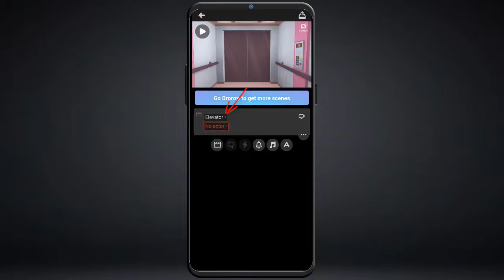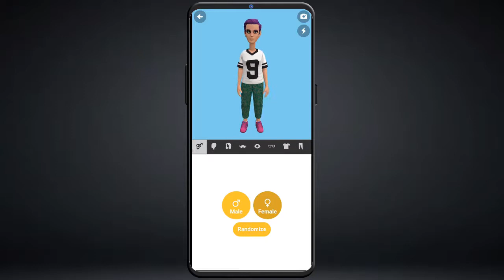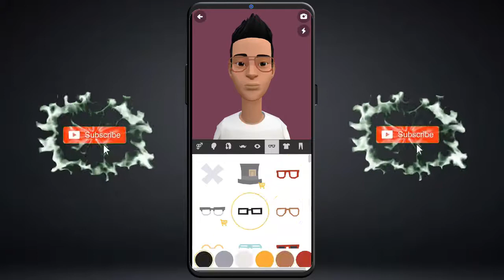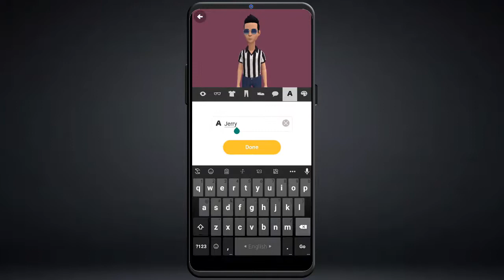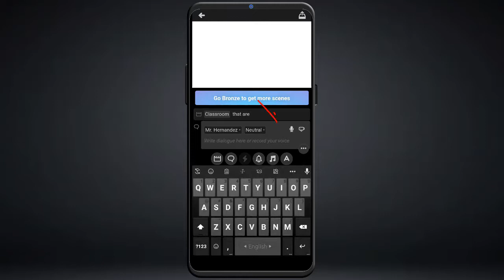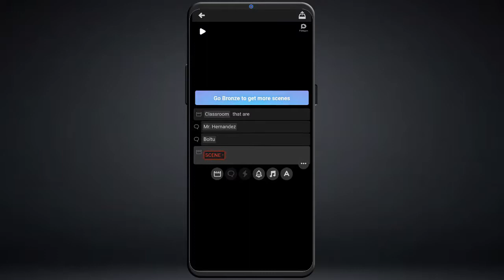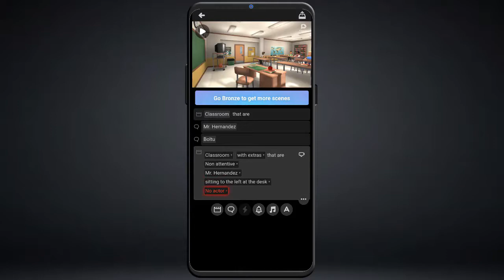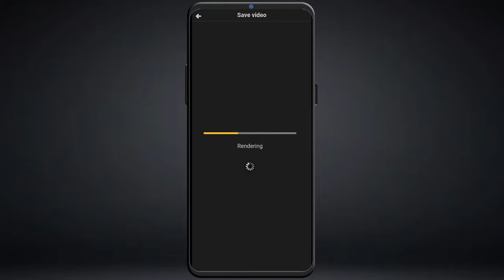How To Make Cartoon Animation Video In Mobile Bangla || কার্টুন ভিডিও তৈরি করুন মোবাইল দিয়ে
In this video, I will show how to make a cartoon animation video in mobile Bangla 2021. it is a clean and fresh cartoon-making video for you. by this video you can create your professional cartoon video on an android mobile phone. In this video, I use the famous cartoon-making app Plotagon story, very easily edit or make animation videos on android.

২০২১ কার্টুন ভিডিও তৈরি করুন মোবাইল দিয়ে। এই ভিডিওতে আমি আপনাদের দেখাবো কিভাবে মোবাইলে দ্বারা  কার্টুন ভিডিও তৈরি করতে হয়।   Plotagon Story  এই এপের মাধ্যমে আপ্নে যে কোনো ধরণের কার্টুন ভিডিও তৈরী করতে পারবেন। এটি খুবই পাওয়ারফুল এবং প্রফেশনাল কার্টুন ভিডিও app . ​আর ভিডিও বিষয়ে মনে কোনো প্রশ্ন থাকলে কমেন্ট বক্সে কমেন্ট করে জানাবেন।  ভিডিওটি দেখার জন্য সকলকে অসংক্ষ ধন্যবাদ।

*Plotagon Story Details:-

Create your own actors, write a story, and press play – it's that simple! Plotagon is a free animation app that makes your stories come to life. Express yourself with an animated movie and share it with the world!

● Make your own animated videos
● Create yourself, a celebrity, or your friends to act in your movie
● Record your own voice, add sound effects and music
● Share your story on YouTube and other social media apps